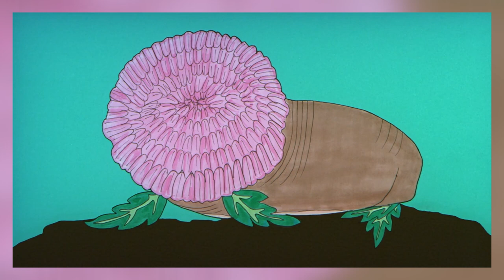LE CHEF-D'OEUVRE DE KITANO - Hana-Bi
Pourquoi il faut regarder Hana-Bi? Parce que ce film est un petit bijou.